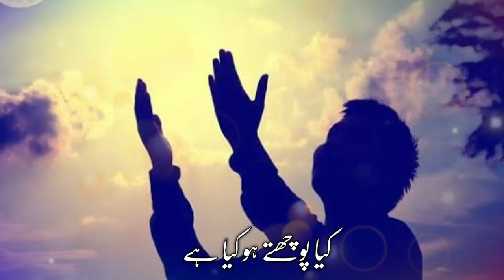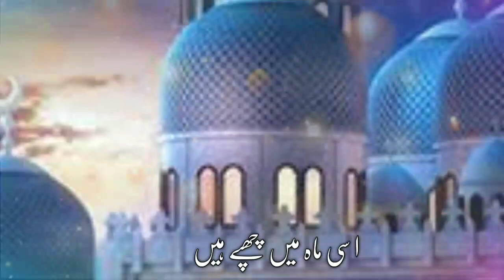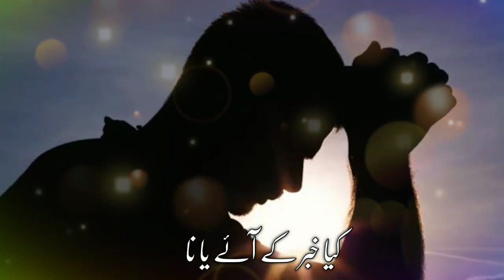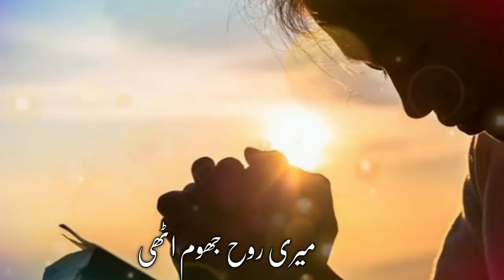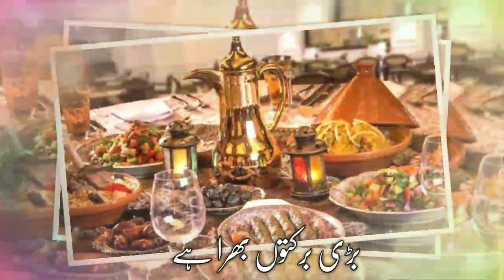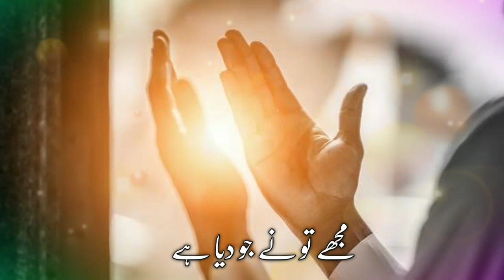Ramadan Ramadan Ramadan۔ رمضاں رمضاں رمضان By QARI wasiqur Rahman Sahab Habibi /DULARA MEDIA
آمد رمضان المبارک کا ایک نيا کلام آپ کے خدمت میں
آپ حضرات اِس کلام کو اک بار ضرور سنیں

aapne aisa kalam kabhi nhi suna hoga
janab Qari Wasiqur Rahman Sahab Habibi Araria Bihar DULARA MEDIA YOUTUBE CHANNEL

aapka apna islamic Channel

janab Qari Wasiqur Rahman Sahab

 Habibi Araria Bihar DULARA MEDIA YOUTUBE CHANNEL

Shahnawaz Rahi Rahmani